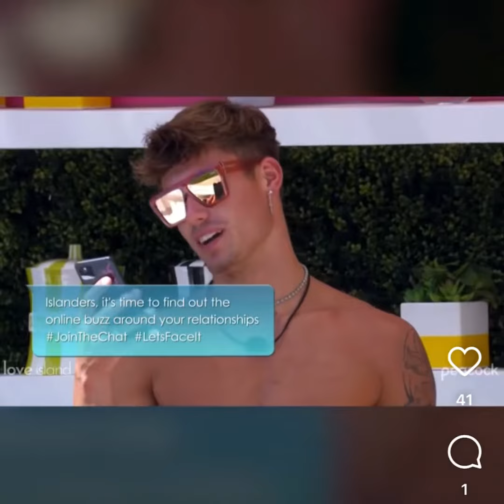LOVE ISLAND USA SEASON 4! 8/21 FIRST LOOK SUNDAY EPI